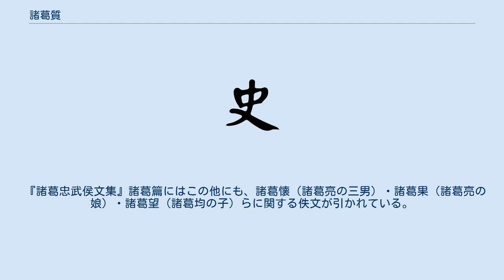諸葛質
諸葛 質（しょかつ しつ、生没年不詳）は、中国三国時代の人物である諸葛亮の孫、諸葛瞻の子とされる人物。
 清の張澍『諸葛忠武侯文集』故事諸葛篇が引く『雑記』に以下の説話がある。
 263年、蜀漢の滅亡に際して、劉禅の子の洮陽王劉恂が魏に降るのを拒み、関索・霍弋・呂凱らと共に南方に逃れた。
そして諸葛質を使者として南蛮王孟虬に保護を求める。
孟虬は母の祝融夫人と相談した上で一行を迎え入れ、劉恂らは南中の永昌郡（現在の雲南省西部）に隠退した。
 『三国志』後主伝が引く『蜀紀』に拠れば、劉恂は271年に劉禅が亡くなるとその跡を継いでおり、劉禅らと共に洛陽に移っていたものと考えられる。
また同じく後主伝では、洮陽王ではなく新興王に封じられている。
 『三国志』諸葛亮伝に拠れば、264年に諸葛京と諸葛顕（諸葛喬の孫）たちが河東に移住したとある。
 関索・祝融夫人・孟虬は『三国志』をはじめとする正史類には見られない。
また『三国志』呂凱伝に拠れば、呂凱は263年以前に亡くなっている。
 『諸葛忠武侯文集』諸葛篇にはこの他にも、諸葛懐（諸葛亮の三男）・諸葛果（諸葛亮の娘）・諸葛望（諸葛均の子）らに関する佚文が引かれている。